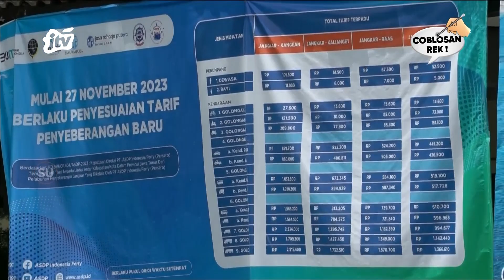Harga E-Tiketing Mahal, Bupati Karna Sidak Pelabuhan Jangkar | POJOK PITU JTV